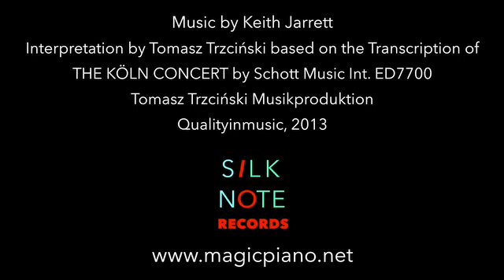Keith Jarrett: THE KÖLN CONCERT - Part I, Tomasz Trzcinski - piano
Performed in Musikschule im WBZ - Weiterbildungszentrum, Ingelheim am Rhein, November 1, 2009 on Concert Steinway B, prepared by Piano-Berg, Darmstadt